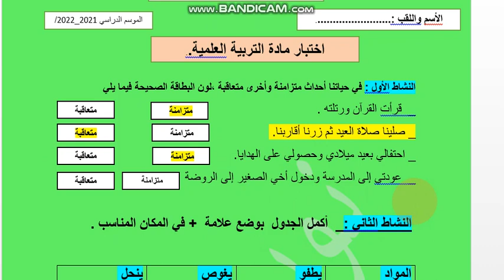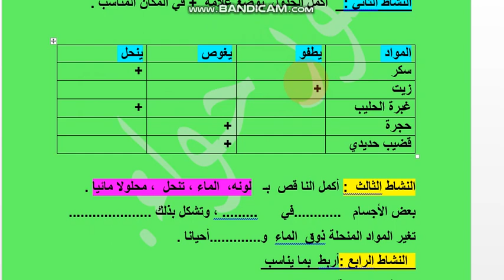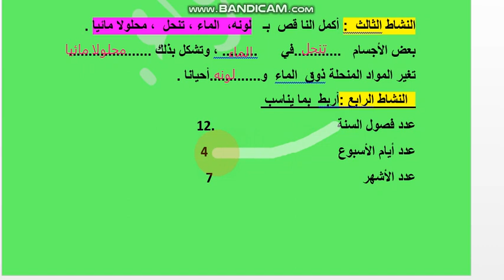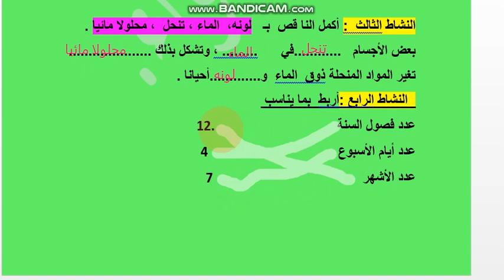اختبار مادة التربية العلمية _ ثانية ابتدائي الفصل الثالث _ نموذج 2